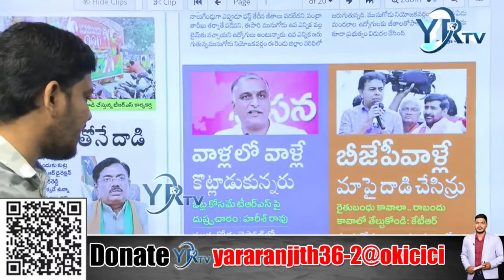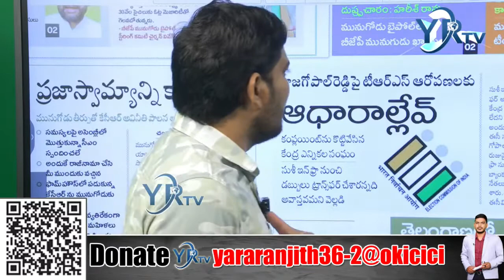రాళ్ల దాడిపై నేతల రకరకాల కామెంట్లు...ఏది నిజం?| Attack On Etela Rajender In Munugode| YR TV Telugu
🔴LIVE : Today News Paper Main Headlines | Morning News Highlights || 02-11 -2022 || YR TV Telugu